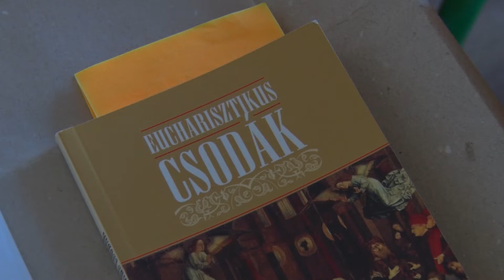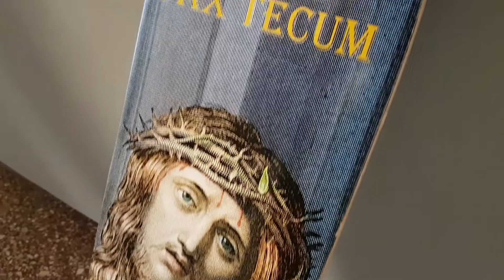20191123_Családi Lelki Nap Lentiben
A Szombathelyi Egyházmegye november 23-án tartotta családi lelki napját Lentiben